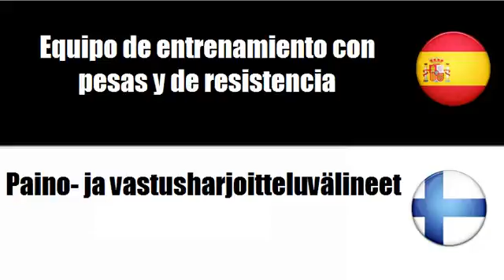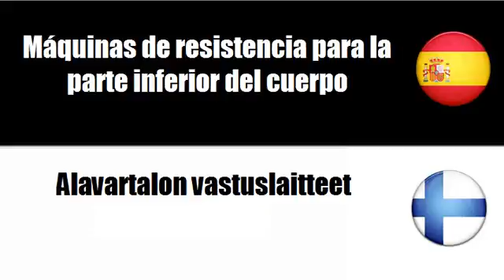Aprenda palavras em Finlandés # Tema = Equipo para aeróbic